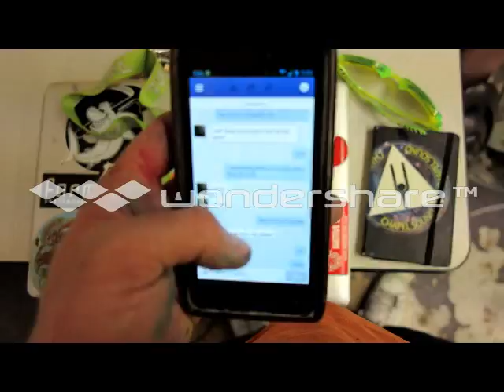CHAPEL FRIDAY ART ART ART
Chapel Sound presents
"Chill Session #2 : the balance "

"Must it always be the four-walled, silent white room that sets the tone for us to digest art? The century-old format of displaying work in this way exaggerates the solitary nature of the artist, a convention which has been incidentally toyed with by the collaborative nature of Chapel Sound and their contemporaries. Balance is a show geared to close the divide between viewers and artists, collaborators and curators, virtuosos and Curious Georges.

Although the show takes place at a site that does indeed have four walls, we invite you to try your hand at a new way of engaging with and within the space. Leave pretension behind, enjoy a cool beverage, and ingratiate yourself into the sights and sounds of Vancouver's freshest innovators. "
-Jaclyn Bruneau

::::: CHAPEL SOUND HANG OUT :::::

- All-day DJ, VJ, live painting jam sessions
- Art exhibition for local artists
- Cash bar serving beer & wine.
- Special Chapelsound Live broadcasting

Collaborated Artist

-Special Guest : Jung Eun Park (LA-NY)
-Taylor Kline
-Dylan Humphrey
-Mark Illing
-Eli Muro
-Patrick Mcmanus
-Mairin Cooley
-Nancy Lee
-Meagan Drozdowski
-Devin White
-FUNKYFAIL
-Ornament
-Nate Astrological
-Francesca Belcourt

sincerely your,
Chapel Sound

special thanks.

*AFTER PARTY Fortune Sound Club
*Beer by CARIBOO BEER !
*Wine by Brian Tiger